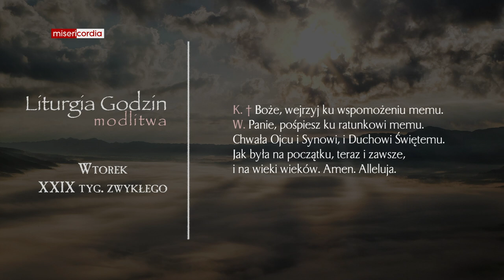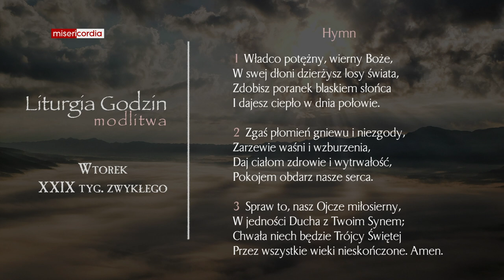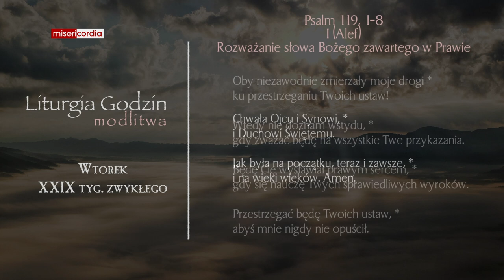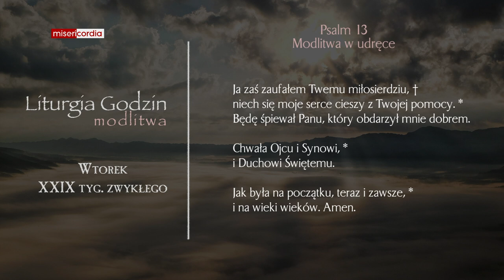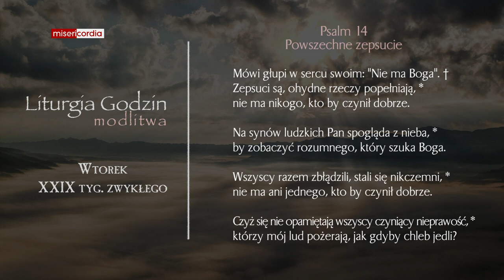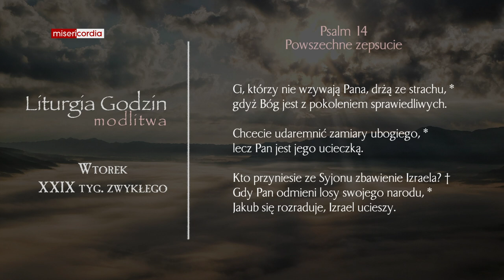Liturgia Godzin | Modlitwa Południowa | Wtorek, XXIX tyg. zwykłego